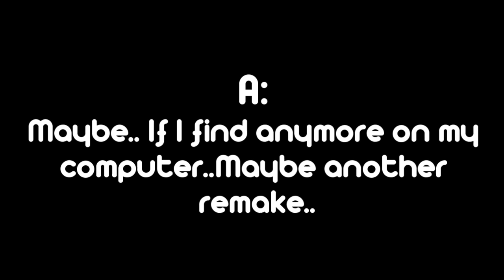MogTimeVids - Watch please. Read Desc.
This video will probably be unneccesary for most of the viewers on this channel, but for some... The video is just a quick response to some of my messages, and comments, to prevent people from continuously asking particular dumb questions..
I aint Mog.
I show a message from Mog Time, just to show that he doesn't mind the videos being uploaded. No my accounts not for sale, no "SniipesUK" isn't mog time either, my other account is